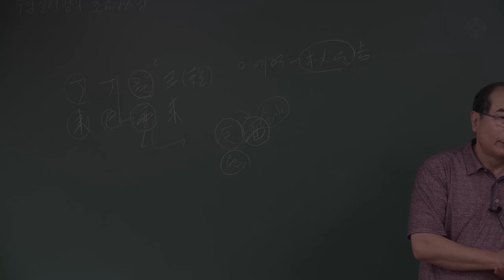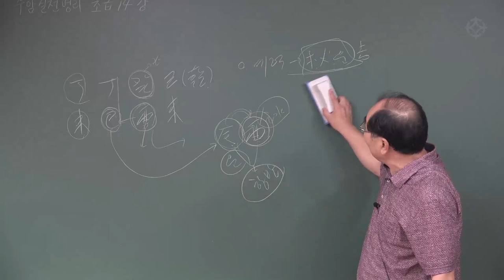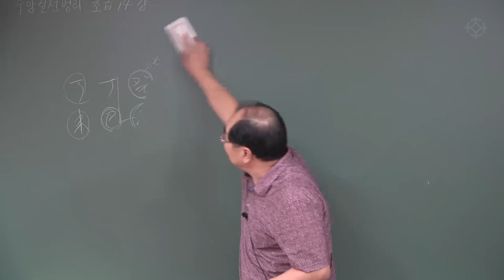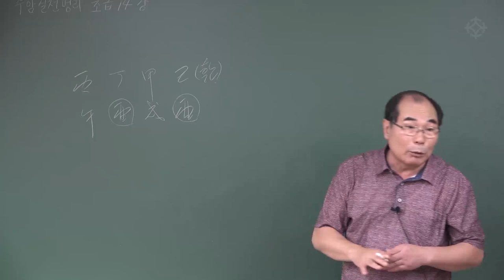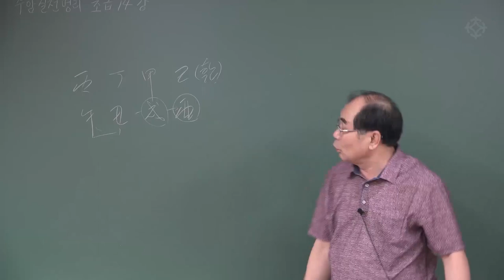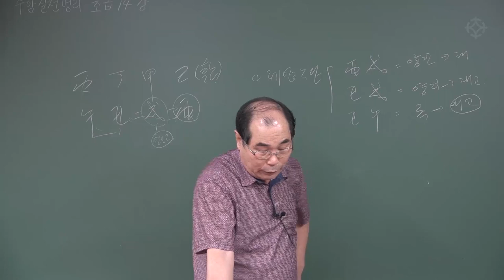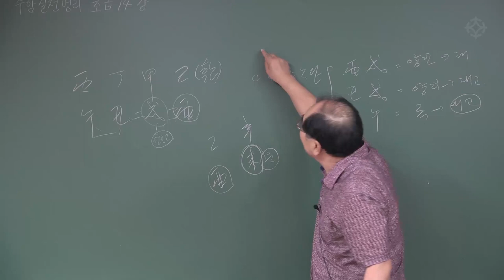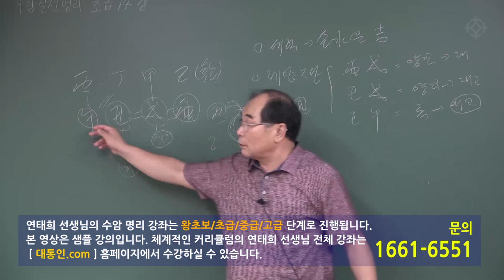[대통인.com] 지지합 사례풀이(2) 세력과 제압수단_1 : 수암 명리 왕초보 - 연태희 선생님